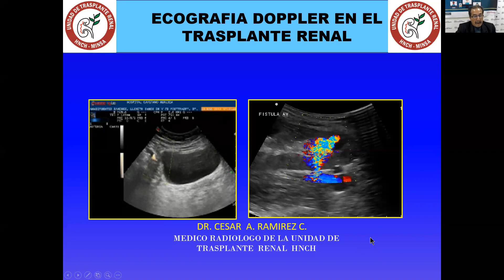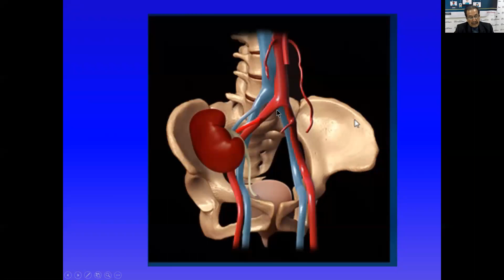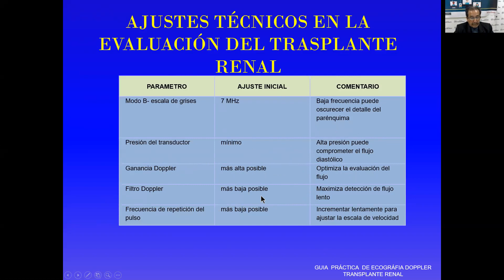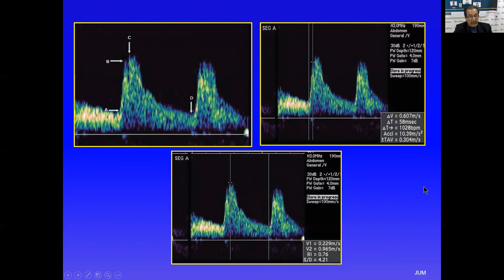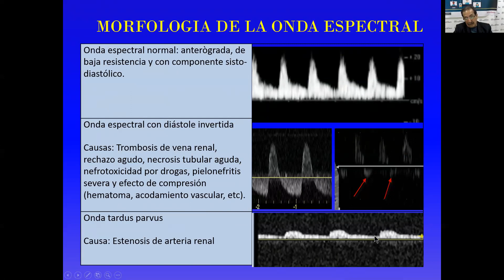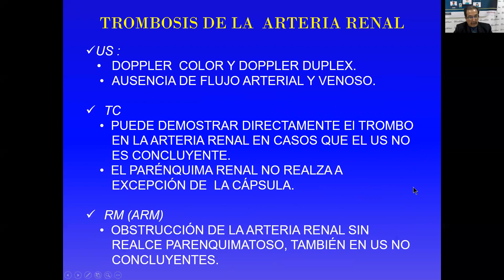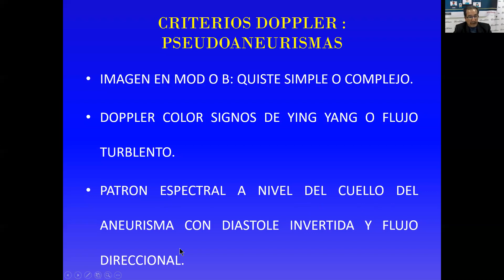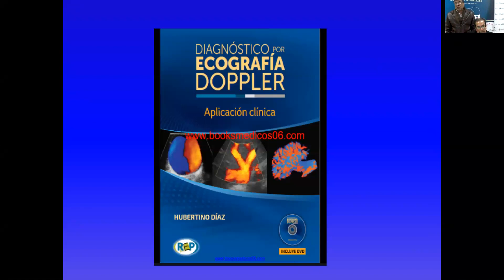Doppler en Trasplante Renal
TELECAPACITACION
TEMA: DOPPLER EN TRASPLANTE RENAL
PONENTE:  DR. CÉSAR RAMÍREZ
FECHA: 03/09/2018